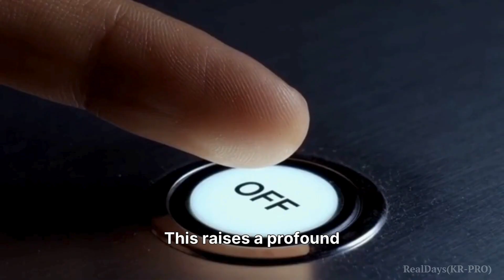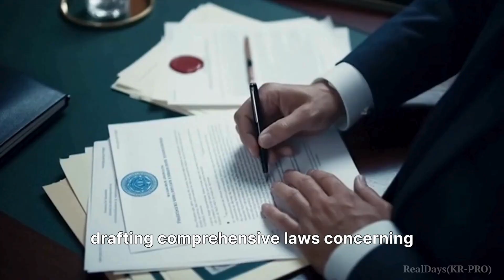Should AI Have Rights?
AI, AI tools, ChatGPT, AI news, shorts, machine learning. The discussion around the ethics of ai is getting more intense. This video explores the complex question of robot rights and whether we should consider ai consciousness. Dive into the debate about artificial intelligence ethics and the future of sentient machines.